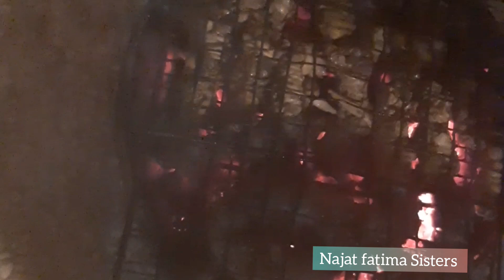😍طريقة جديدة و سهلة للكرداس مغربي مع فاطمة تحضريه بأسرع وقت 😱